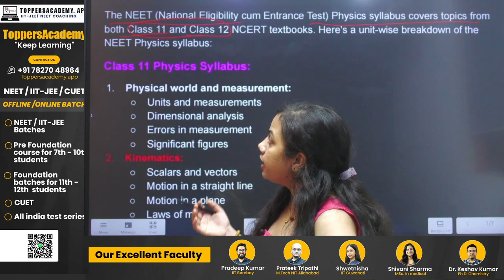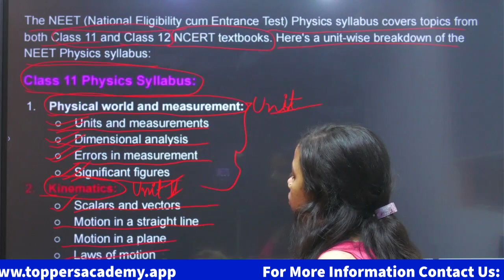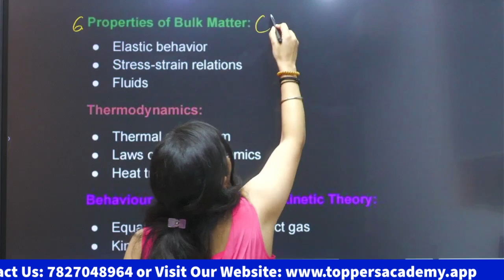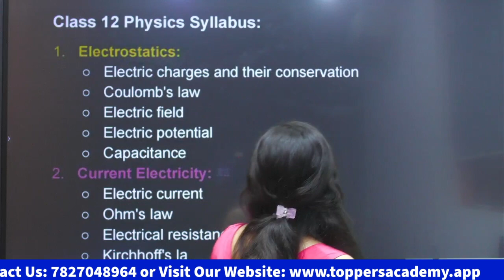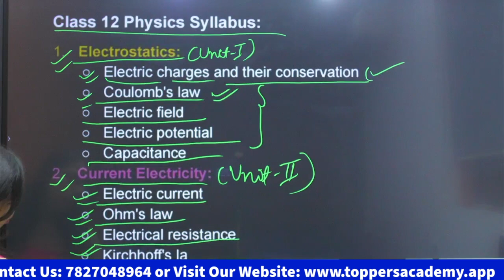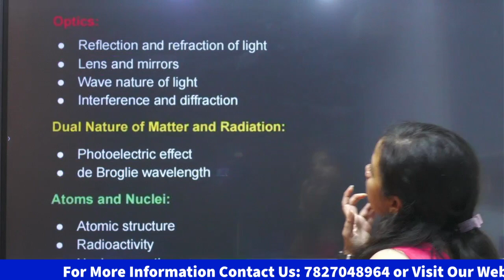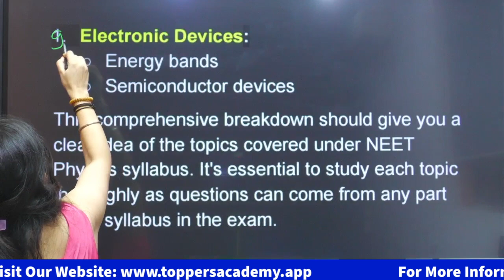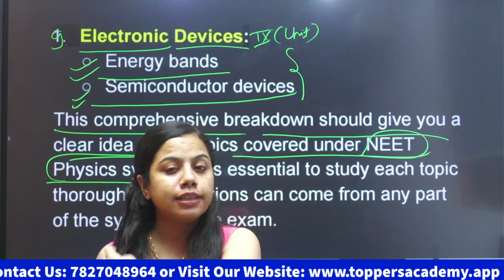Complete Physics Syllabus & Analysis | NEET 2025 | NCERT - NEET | Toppers Academy